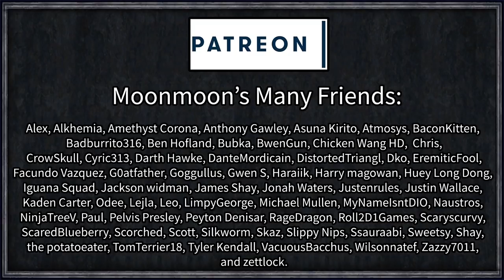CK2: Tianxia #17 - Infant Implosion